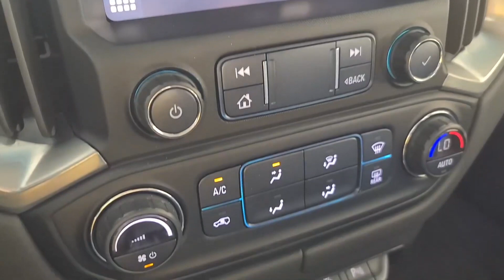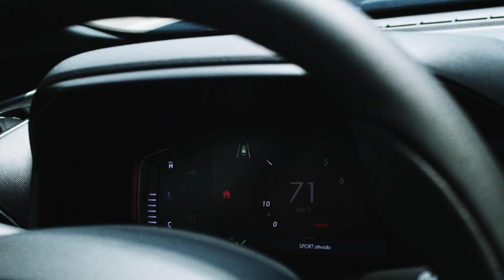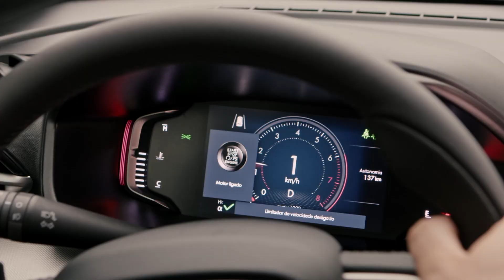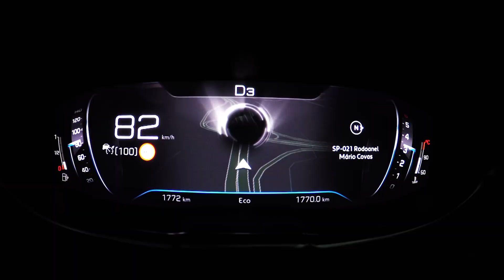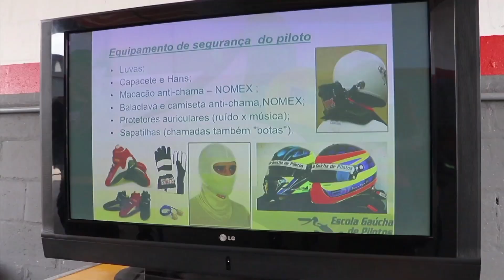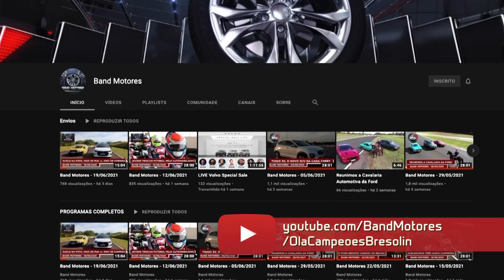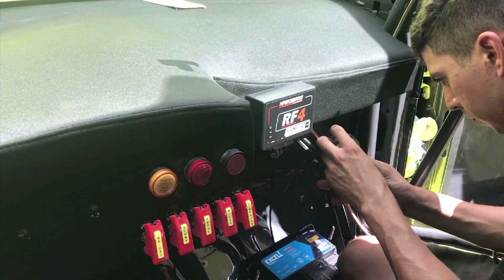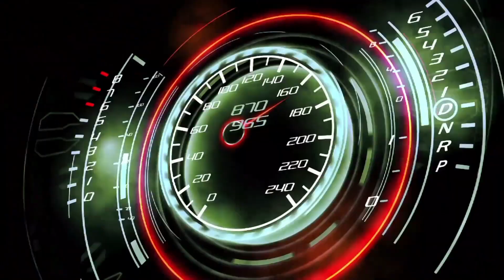Band Motores - 05/02/2022